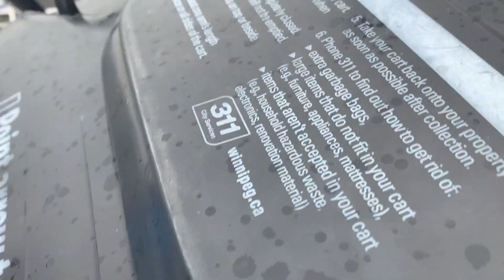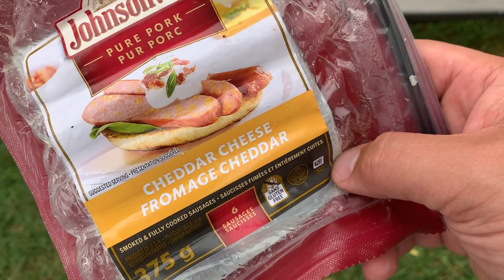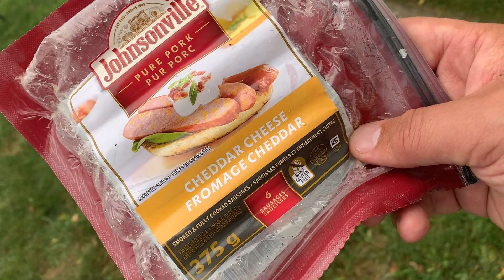The weekend warriors decide to go shooting!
Family fun with friends, guns, hot dogs, my dogs... A great day on the Manitoba prairies. :)